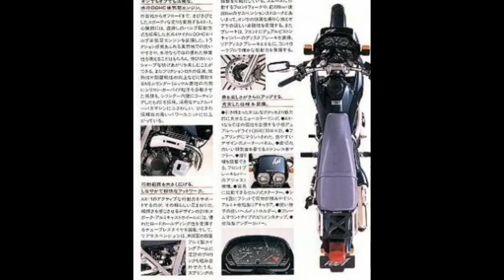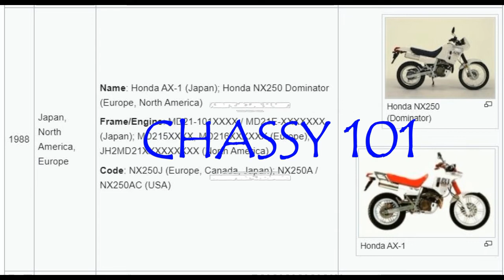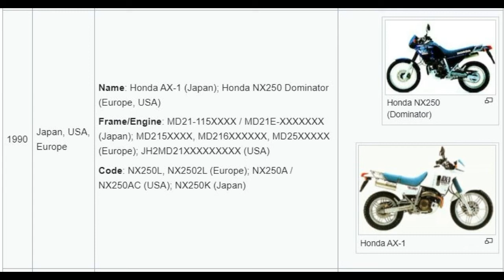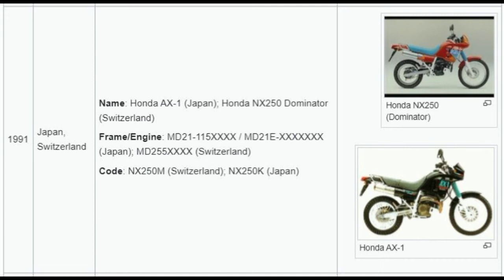HONDA AX1|FULL REVIEW |PART 1|තරැණ කොල්ලන්ගේ සිහින යකඩයා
HONDA AX1|FULL REVIEW |PART 1
BIKES |Honda Ax1|තරැණ කොල්ලන්ගේ සිහින යකඩයා

World information health safety food waste management finance hobbies volleyball sports  beauty salon  vehicle environment culture traditional music dance mashup songs collection fish clean wood plant